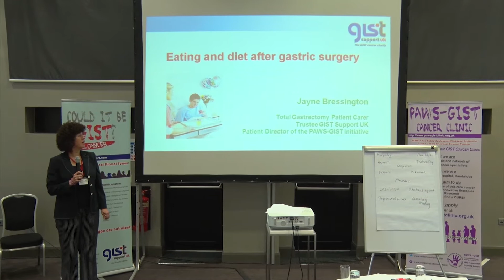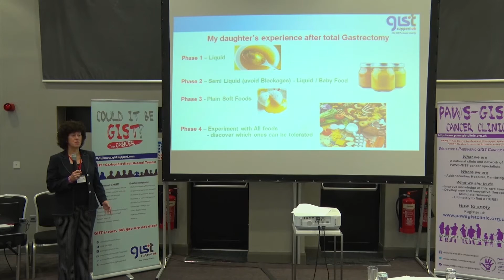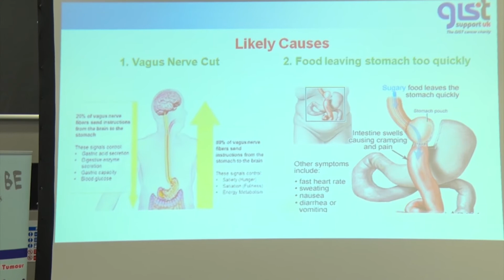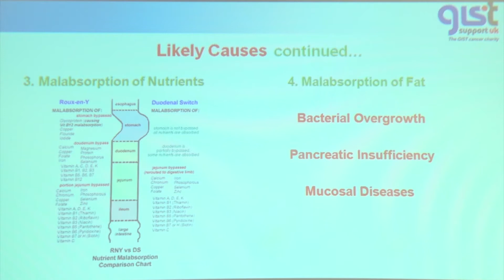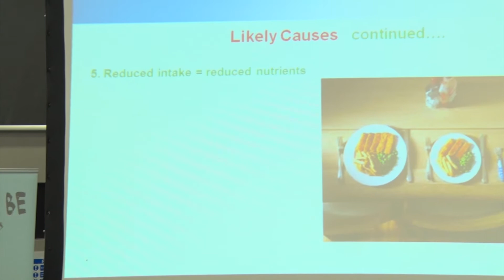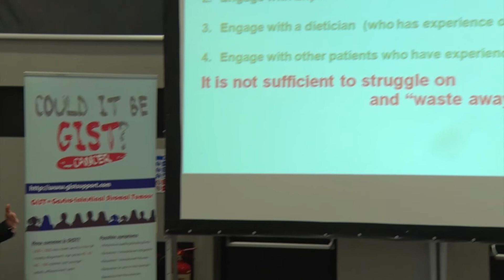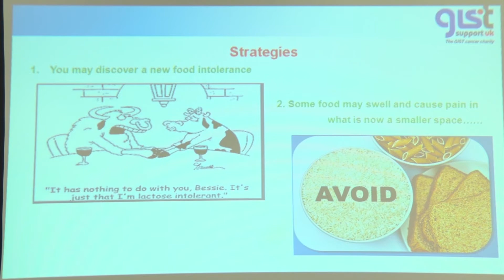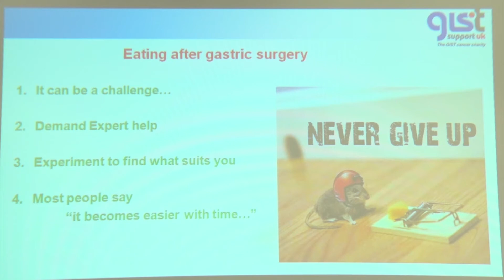GIST Manchester April '15 - Nutrition With a Damaged Gut - Jayne Bressington